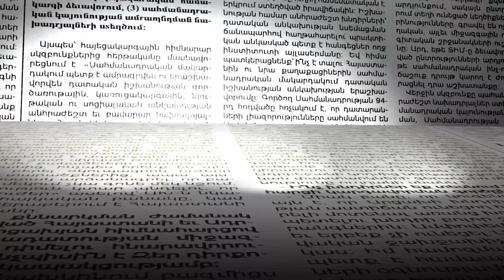Ինչպես են քաղաքացիները վերաբերվում խաղաղության պայմանագրին. հարցում